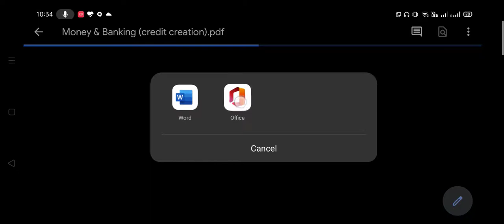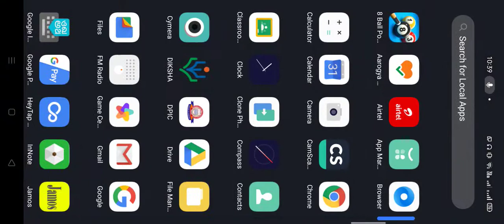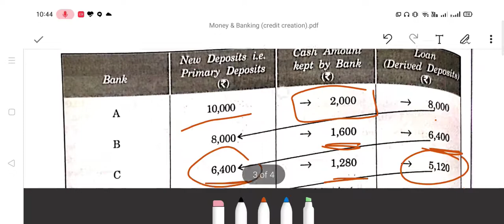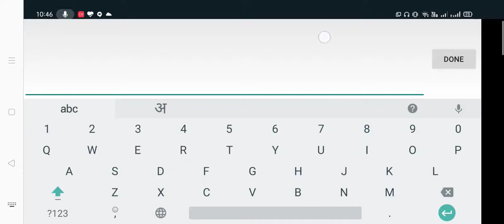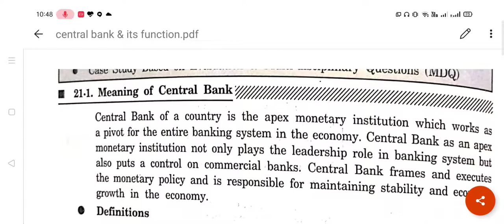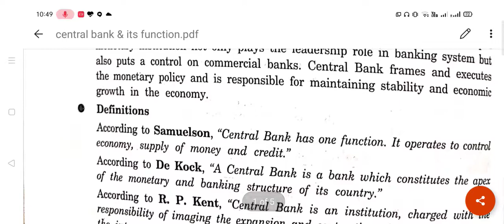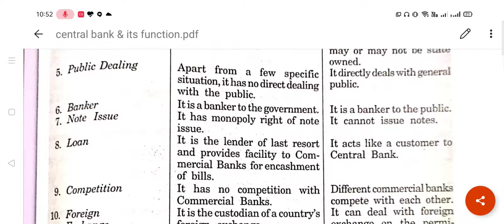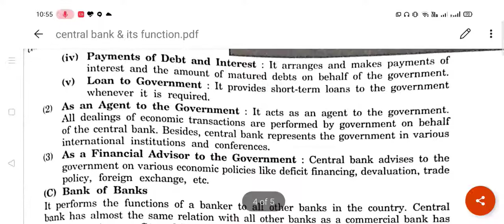11/09/2020 / Economics/ Money & Banking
credit creation by commercial bank
central bank
Difference b/w central & commercial bank.